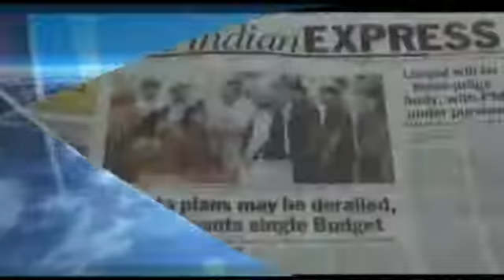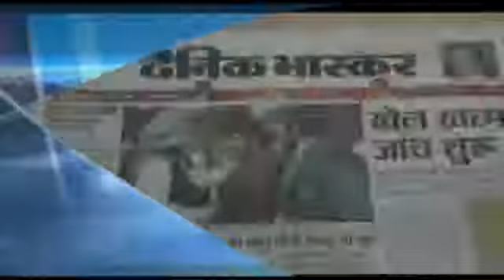Anna vs Parliament